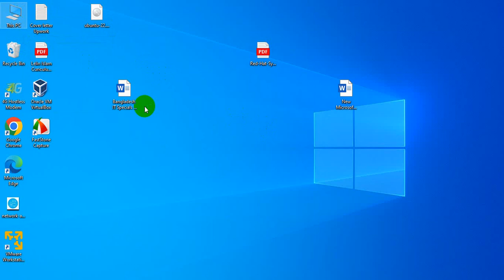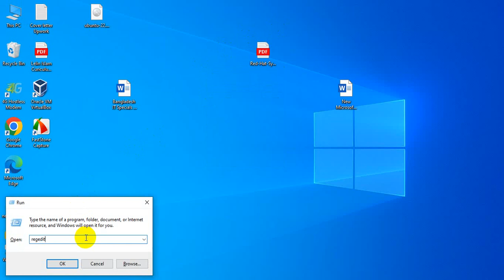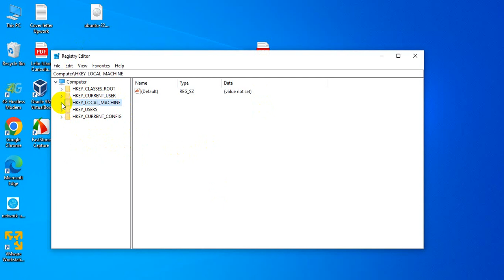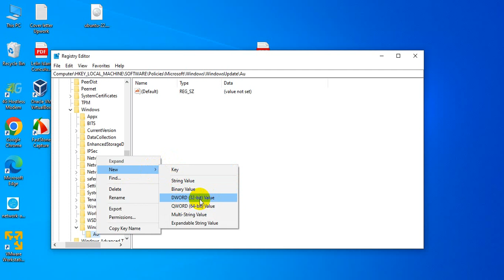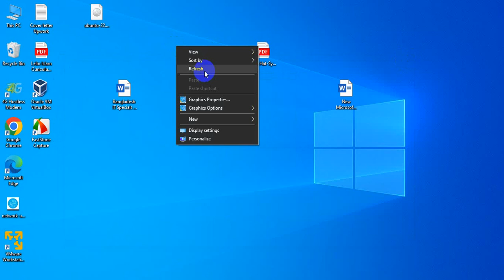Life Time Off Auto Update Windows 10 Short Technique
With this video we will be able to clear more of our auto update windows 10 . And i will present my personal life and success your ambition